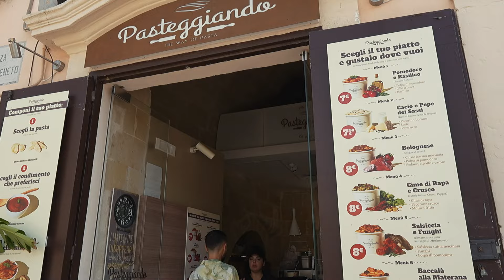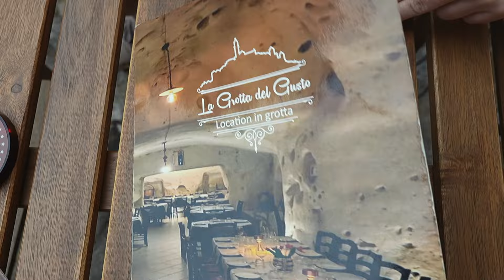What to eat in MATERA - ITALY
Matera is not only a feast to the eyes but also to our stomachs. It is known for an ear shaped pasta called orecchiette. Join us for a little adventure in Italy's oldest city as we explore some cheap eats and a unique dinning experience.
Timecode
0:00 - Intro
1:05 - Lasagna
3:15 - Take away orecchiette
5:26 - Cave accommodation
5:43 - La Grotta Del Gusto

Restaurants La Grotta Del Gusto - Via Bruno Buozzi, 59, 75100 Matera MT, Italy Ridola Caffe - Via Domenico Ridola, 19, 75100 Matera MT, Italy Pasteggiando 1 - The Way Of Pasta - Piazza Vittorio Veneto, 30, 75100 Matera MT, Italy